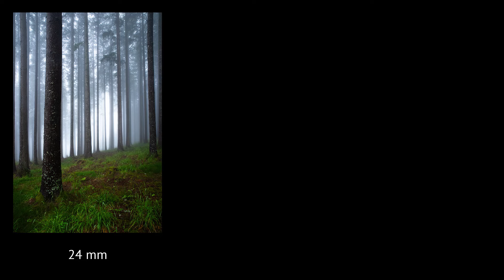Mittelgebirgs-Regenwald und ferne Lichtblicke | Landschaftsfoto-Alltags-Vlog #1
Willkommen im Hochschwarzwald. Heute nehme ich euch mit zu einigen Fotospots abseits der ausgetretenen Pfade in meiner Wahlheimat.

0:00 Fichtenforst im Nebel
3:35 Abgelegener Dreisamtalblick
4:10 Obere Ravennaschlucht
6:56 Ravenna in Monochrom
7:59 Zastlertalaussicht, Versuch 1
12:37 Exkurs mit dem E-Bike
13:41 Zastlertalaussicht, Versuch 2
14:42 Finale auf dem Hinterwaldkopf
15:35 Wozu das alles?